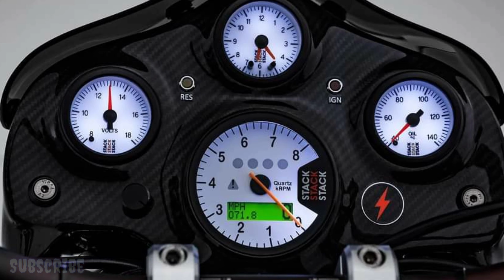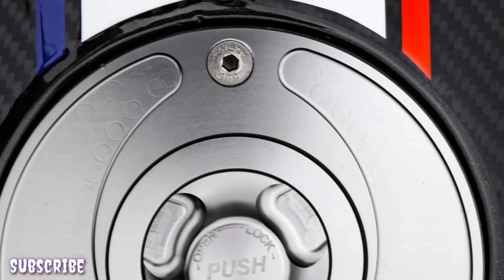Hesketh Hand Built Luxury Bike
Hesketh MotorcyclesTHE 24: HAND BUILT LUXURY
Hesketh Motorcycles

Hesketh 24 is a hand built luxury motorcycle by famous British marque Hesketh Motorcycles.

Named after the number on James Hunt’s 1975 F1 car, this new model will be limited edition with only 24 built and on sale internationally.

Powered by a 1,950cc V-twin S&S X-wedge engine, offering an undeniably high amount of torque. Air-cooled and with a proven power-train, the meaty V-twin was chosen for its excellent reputation and reliability.

The Hesketh24 bodywork is in the unmistakeable colours of James Hunt’s Hesketh F1 car with graphics designed and produced by none other than BSB champion, Tommy Hill. Dripping in brand-name components from the likes of Öhlins, Beringer and Baker, the Hesketh 24 uses only the best of the best – offering unbeatable luxury and exclusivity. For example the seat is made from the finest Italian nappa leather.

Fully waterproof and super-soft the seat is the work of F1 class leather upholsterers, d:class, who have already put their name to the seats of McLaren.

Each of the limited edition Hesketh 24 models will feature an 18 carat gold plaque on top of the tank with the unique number of that particular model.

Specifications:

Engine: V-Twin
Displacement: 1,950cc
Power: 125PS @ 6000RPM
Torque: 196Nm @ 3000RPM
Frame: Chrome-moly Tube Cradle Frame
Transmission: Baker 5 Speed with Overdrive
Front Suspension: 55mm Ohline USD Forks
Rear Suspension: Ohlins Reservoir- Style Twin Shocks

Pros:

- Torquey engine
- Retro looks

Courtesy